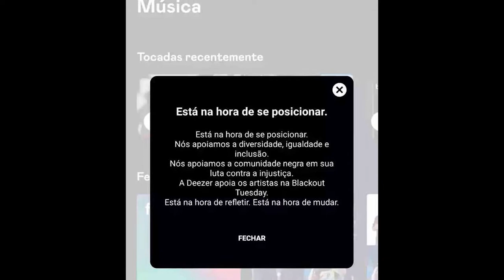Blackout Tuesday: para além das hashtags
Além da importância do manifesto, quais olhares críticos devemos ter sobre o Blackout Tuesday? ⁣
A professora e pesquisadora Fernanda Carrera, da Escola de Comunicação da UFRJ, levanta o debate sobre a diferença entre a autoafirmação pessoal e de marca dentro de um movimento social em alta para uma mudança estrutural efetiva.⁣